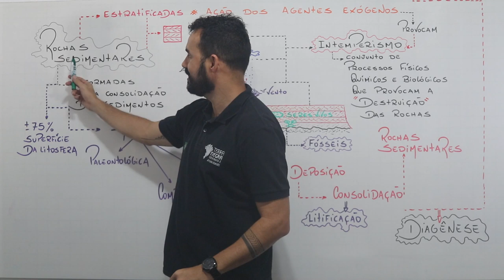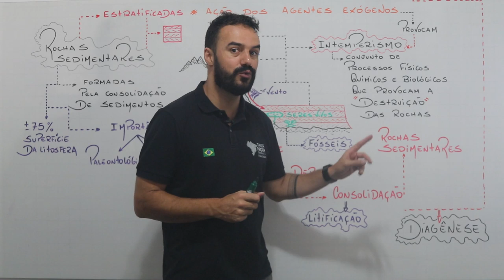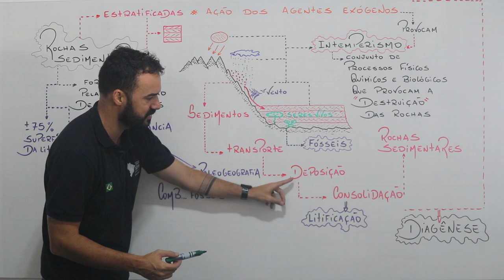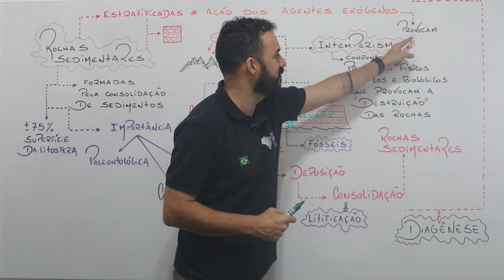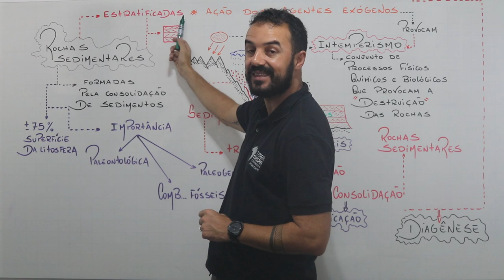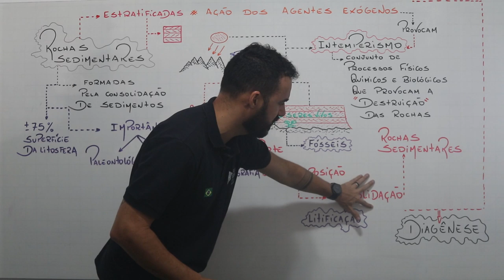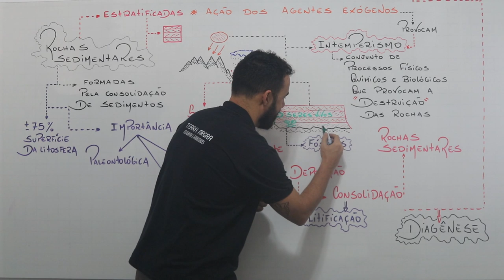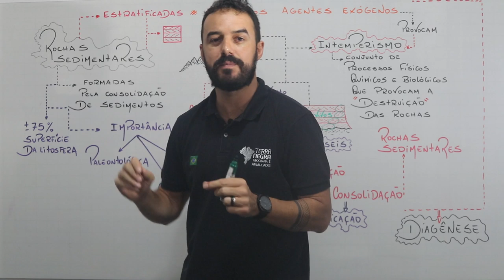Geologia - Rochas Sedimentares